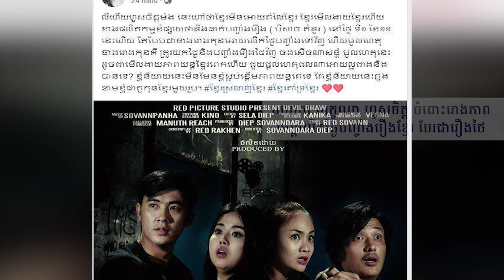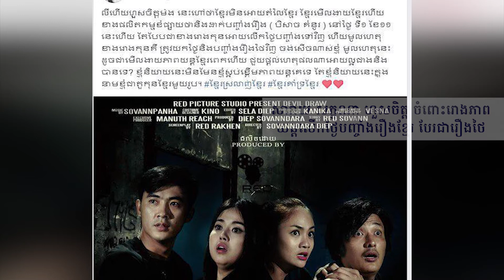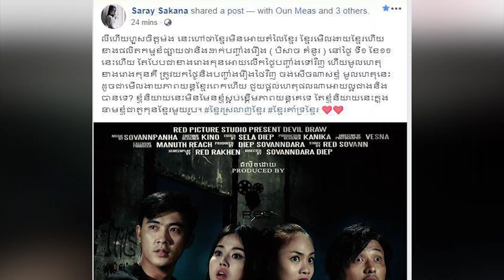សារាយ សក្ខណា ហួសចិត្ត ចំពោះ​រោង​ភាពយន្ត​​​មួយ​លើក​ថ្ងៃ​​​​​បញ្ចាំង​​រឿង​ខ្មែរ បែរ​ជា​ដាក់​​រឿង​​...